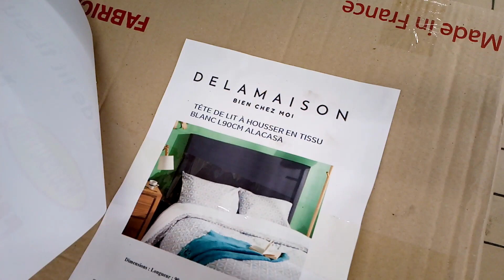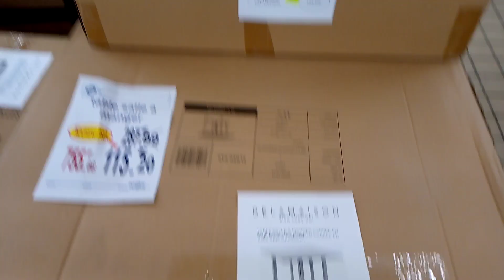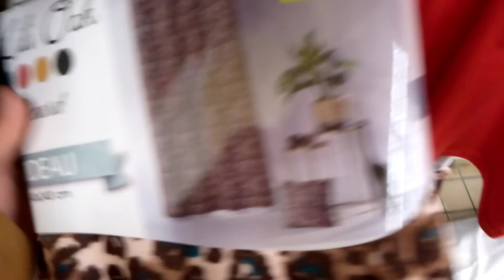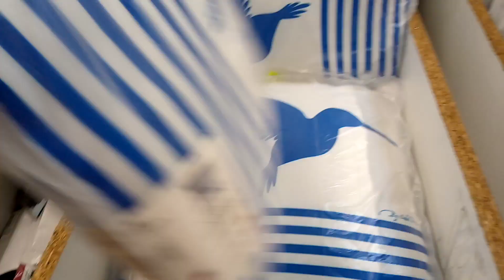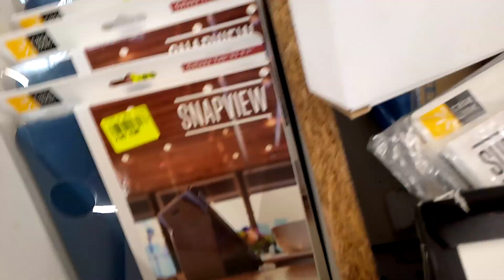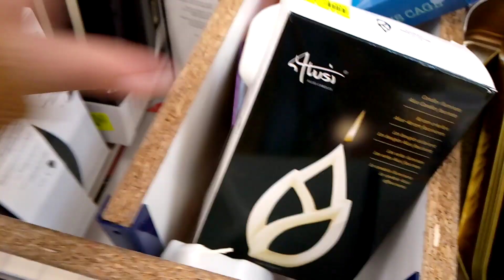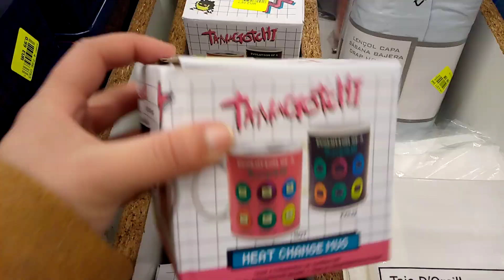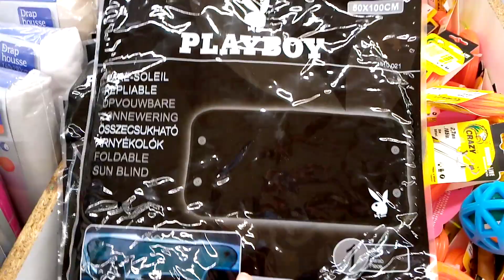NOZ : ARRIVAGES ET NOUVEAUTÉS DECORATION 07/03